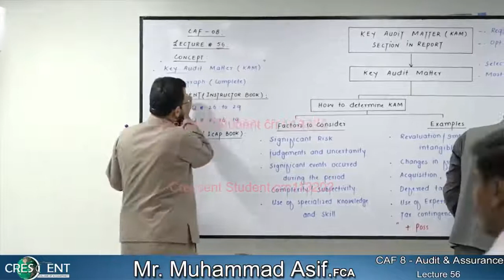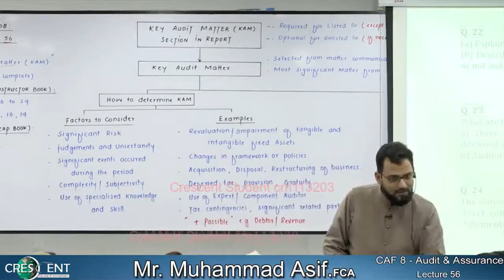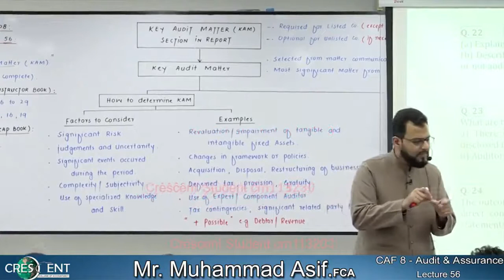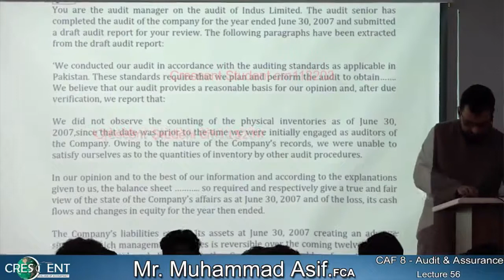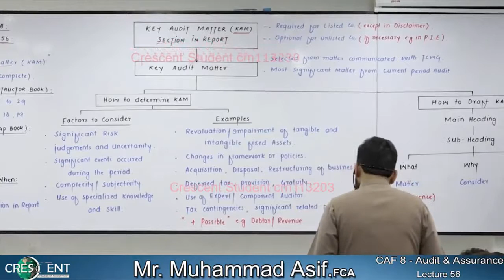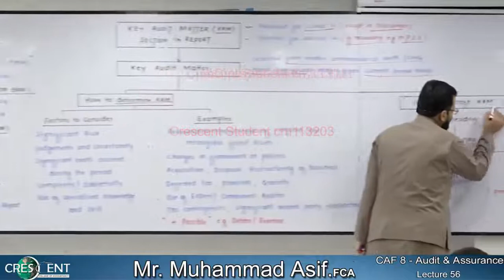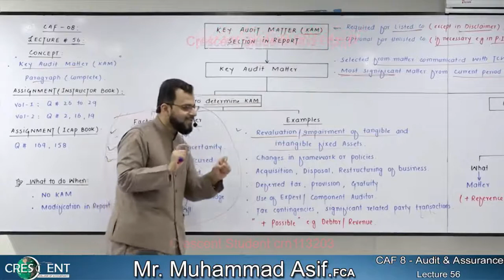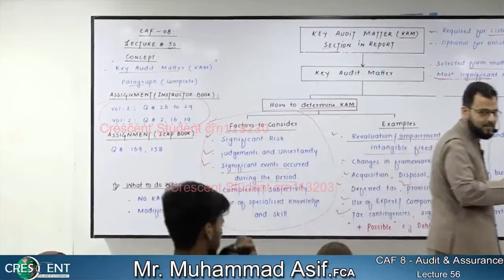CAF-8-Audit Assurance lecture 56 by Sir Asif CA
Sir Asif